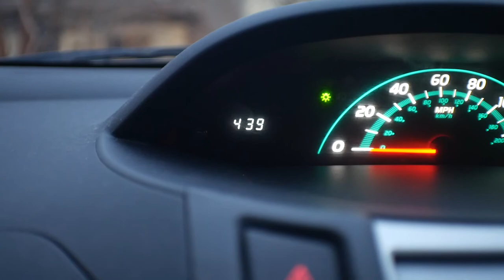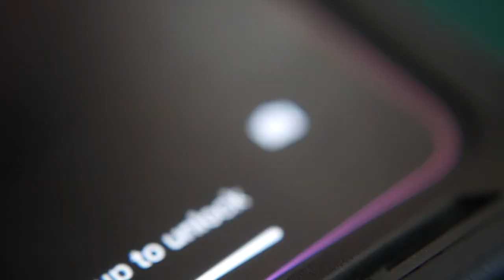Andrew's Terrible Vlog #3: Travel & Gecs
This took place in January btw